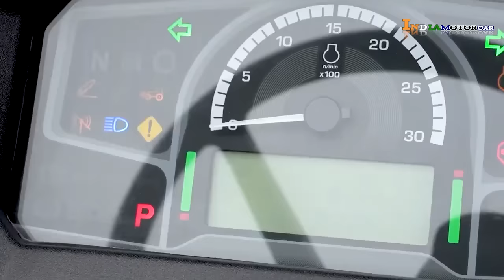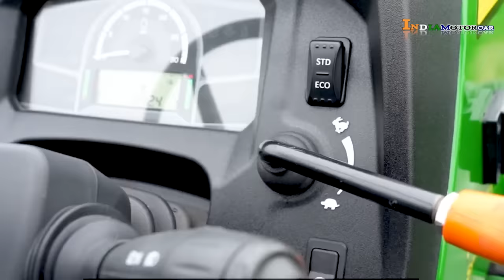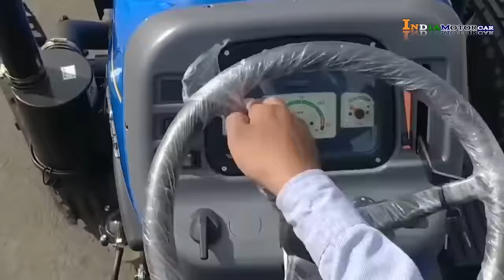2023 Top 5 4x4 tractor | भारत के चुनिंदा 4x4 ट्रेक्टर | india motor car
2023 Top 5 4x4 tractor | Tractor | भारत के चुनिंदा 4x4 ट्रेक्टर | india motor car

tractors
john deere
tractor
mahindra tractor
kubota
mahindra
swaraj
john deere
new holland
massey
preet
4x4 tractor
4wd tractor
4wd tractor 45 hp
4wd tractor 50 hp
4wd tractor 40 hp
4wd best tractor
4wd tractor price in india
best 4wd tractor in india
best 4wd tractor in india 2023
best 4wd tractor under 8 lakh
best 4wd tractor 45 hp
best 4wd tractor
best 4 by 4 tractor in india
best 4x4 tractor
best tractor 4x4 65 hp
best 4x4 tractor in india